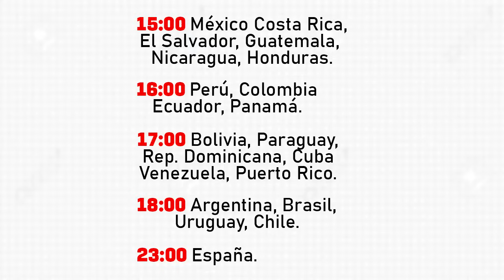RANA GRATIS POR ÚLTIMA VEZ Y 3 PAQUETES MÁS | ROBLOX UGC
SALEN A LA MISMA HORA

NUEVOS PAQUETES DE ROBLOX GRATIS